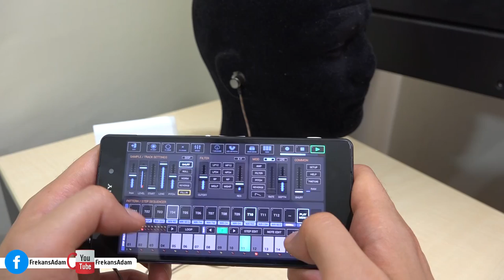Kulak içi Oyuncu kulaklığı KZ ED Special Edition Gold İnceleme - Ucuz ve kaliteli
Ucuz ve kaliteli Kulak içi Oyuncu kulaklığı KZ ED Special Edition Gold İnceleme

Uygun fiyatlı kulaklık önerileri ve seçenekleri ile karşınızda olmaya devam ediyoruz. Bu günkü konuğumuz oyunseverlere hitap edebilecek geniş kapsamlı bir kulak içi kulaklık olacak.Eğer her türlü müziği dinlemek ve aynı zamanda da oyun oynarken kullanabileceğiniz ucuz ama üst kalite bir kulak içi kulaklık arıyorsanız tam yerindesiniz.